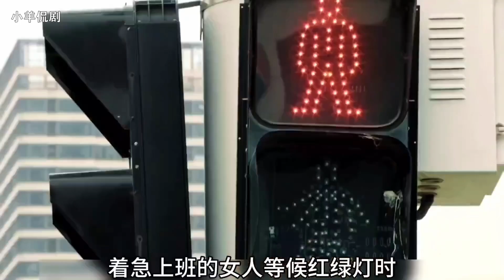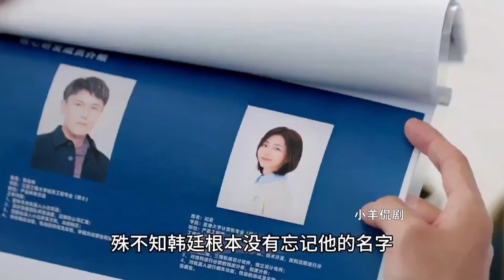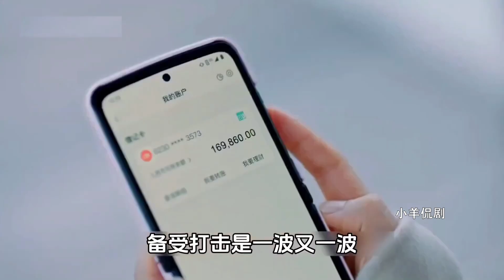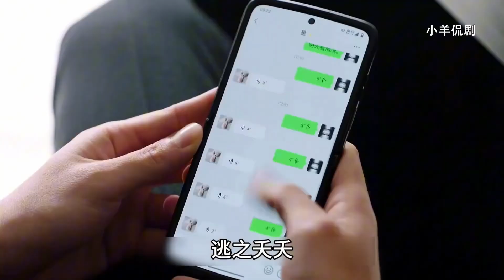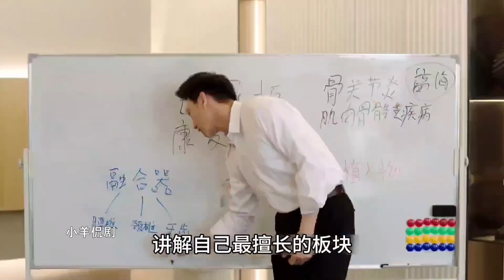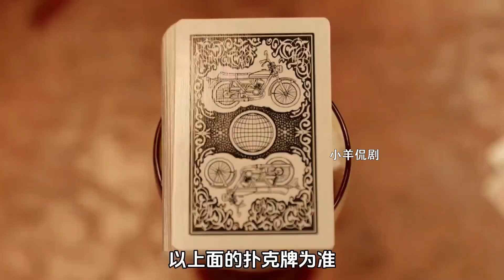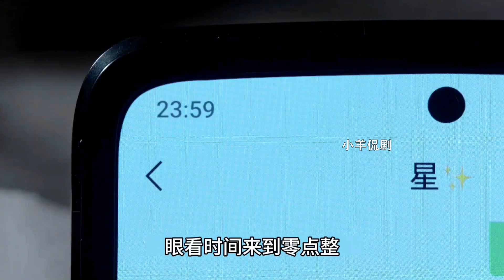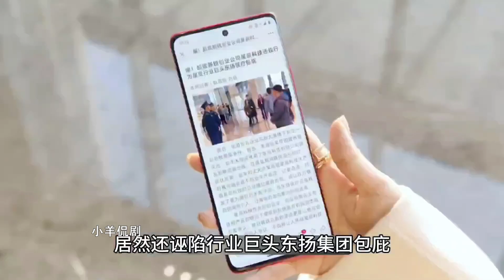谭松韵上演霸道总裁爱上我！真的是太甜了！一口气看完《你比星光美丽》1-30